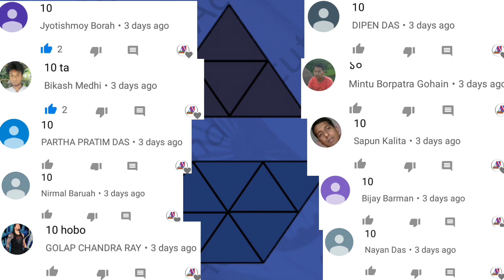Assamese puzzle ॥ axomia Hathor || Assamese riddle part 38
বন্ধু সকল মই আজি আপোনালোকৰ বাবে  লৈ আনিছো ৫ টা মজা সাঁথৰ  চাওঁ ছোন আপোনালোকে উত্তৰ দিব পাৰে নোৱাৰে ।
✳ FB ➖ RUBUL SAIKIA PAGE

যদি আপুনি মোৰ বাকি video বোৰ ছোৱা নাই তেন্তে তলৰ লিংক বোৰত ক্লিক কৰি ছাই লব---

Ingor this 👇

sunday riddle
sunday funday
Assamese puzzle
Assamese riddles
Assamese  Hathor
Assamese Hathor with answer
math puzzle
gk in Assamese
general knowledge
Assamese video
song
new
today
সাঁথৰ
অসমীয়া সাঁথৰ